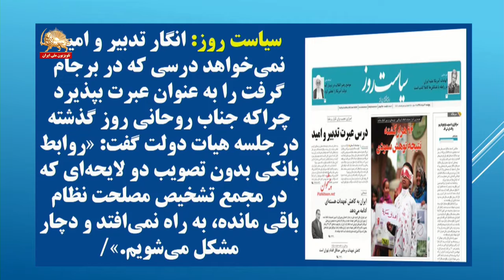سفر وزرای خارجه سه کشور اروپایی به ایران - روزنامه‌های حکومتی - تقاطع خبرها